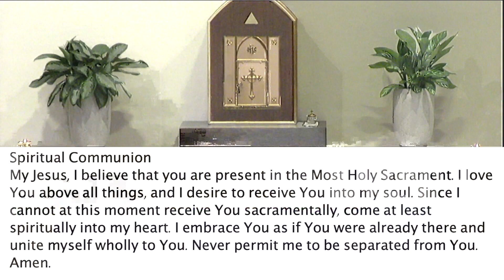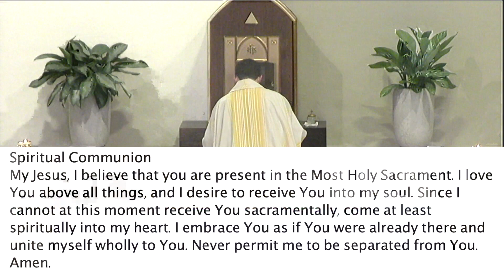Daily Mass Mon 11/21/22